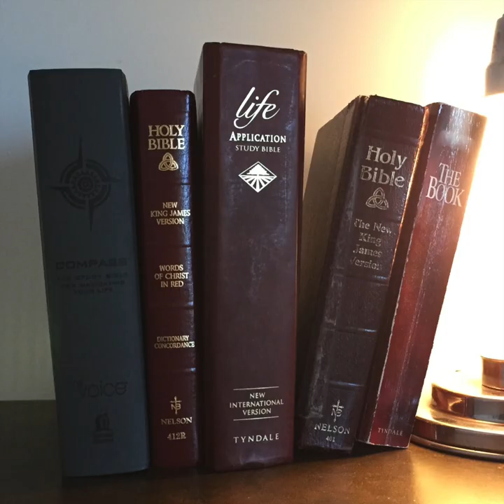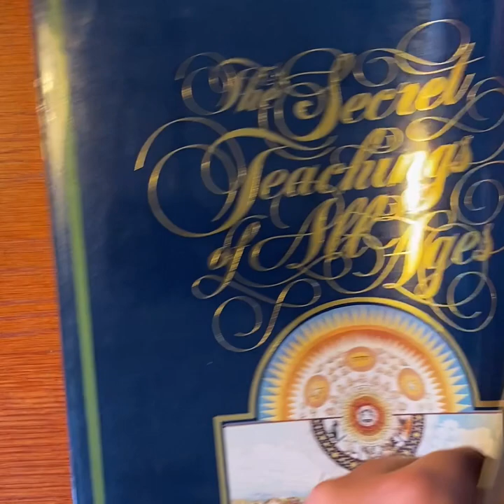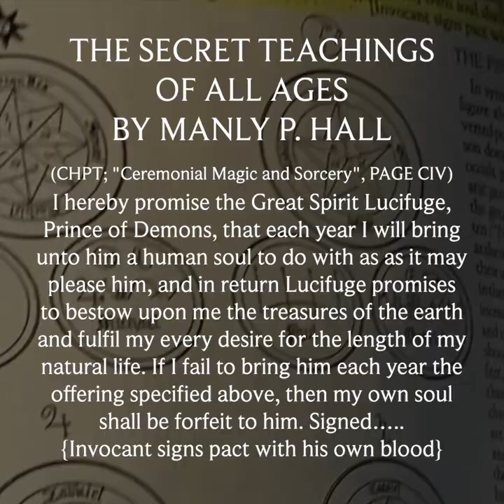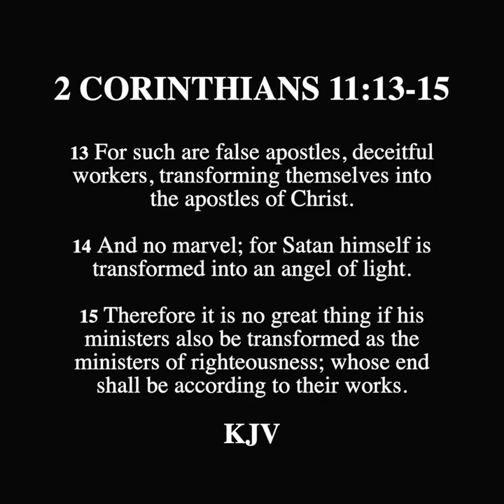SCROLL - Freemason Manly P. Hall and New Versions